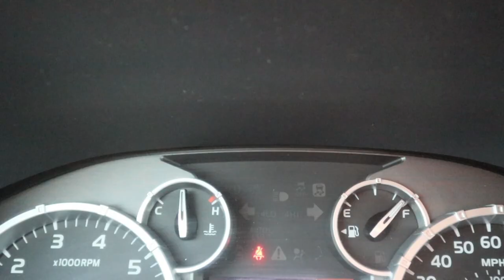✅ The Sawyer's Invited Us Over , Judah ACTED LIKE THIS !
We make a stop to have a play date over at the Sawyers ! Wasn't sure how this was gonna go down between Judah and our new puppy
Mailing Address:
Sunnyslope Homestead

FOLLOW US OF FACEBOOK AND INSTAGRAM

We are a small family farmstead located in Nebraska , & this is our story! homestead​ homesteading​ homesteaders​ familyfarm​ farmlife​ farm​ smallfarm​ farmliving​ farmer​ farmstead​

Mike , Melissa, Wyatt, Autumn
Sunnyslope Homestead